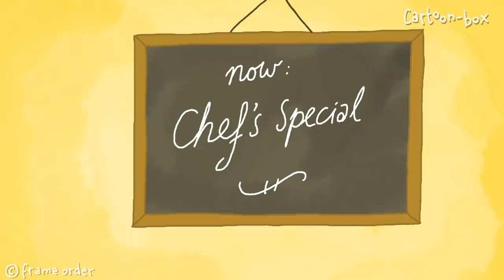Repulsive Cartoons | The BEST of Cartoon Box | Try not to Vomit | Hilarious Cartoon Compilation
This is a funny cartoon box compilation. The Very WORST of Cartoon Box. Disgusting Cartoons by Frame Order. A hilarious cartoon compilation. Funny animated cartoons.

Frame Order is the only official Cartoon-Box creator.

Produced by Frame Order.
Written and Directed by Joost Lieuwma. Created by Frame Order.
Special thanks to our interns!
Voices by Joost Lieuwma and Daan Velsink.

Cartoon Box is a funny comedy cartoon show by animation studio FRAME ORDER. Cartoon Box is your weekly dose of funny animated comedy cartoons. Cartoon shorts with a hilarious twist and a dark sense of cartoony humor.
The Cartoon-Box series has all different kind of subjects. From fairy tale cartoons to parody cartoons to superheroes cartoons, from movie parody cartoons to relationship cartoons.